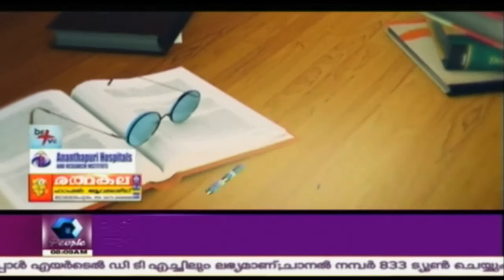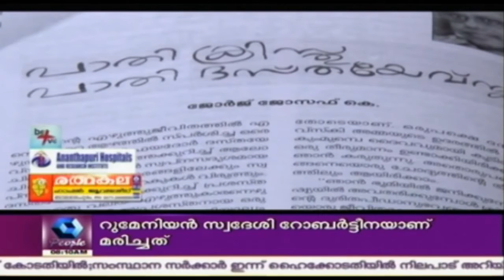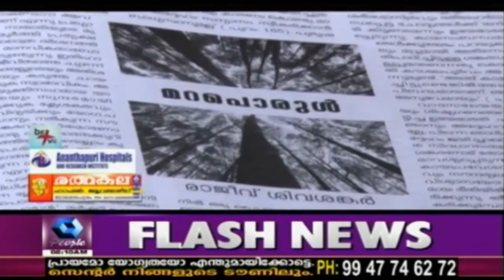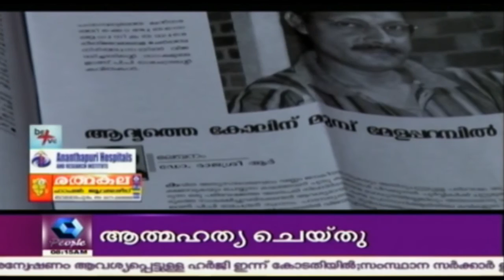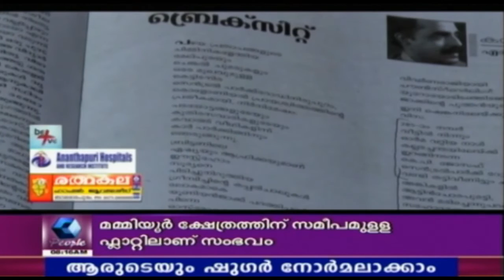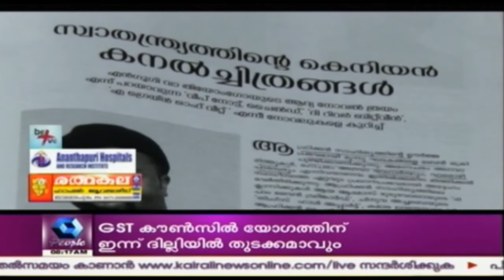B Positive | 3rd November 2016 | Full Episode